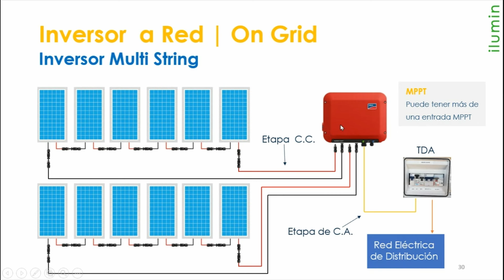Inversor a Red On Grid Interactivo - MultiString o Multi MPPT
El video aborda los detalles de los inversores MultiString usados en sistemas fotovoltaicos que pueden contar con mas de un controlador MPPT (Maximum Power Point Tracking).

En este caso, cada String o grupo de String puede contar con distinta inclinación, orientación, cantidad de módulos fotovoltaicos e incluso marca.

Esta configuración permite una mayor flexibilidad, ya que cada controlador MPPT administra de manera independiente su entrada correspondiente, sin afectar ni estar vinculado a los demás controladores del sistema fotovoltaico.

Este diseño es beneficioso para sistemas fotovoltaicos con módulos en condiciones variables o en distintas orientaciones.